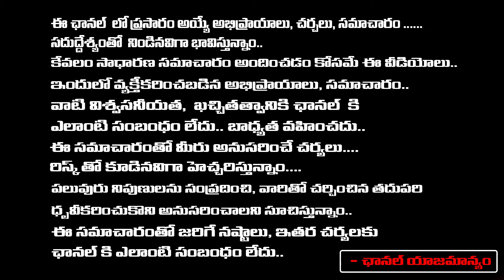Mega Family Serious Over Allu Arjun | Pawan kalyan Serious Reaction On Bunny Pushpa2 Movie ?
Mega Family Serious Over Allu Arjun | Pawan kalyan Serious Reaction On Bunny Pushpa2 Movie ? | RED TV TELUGU